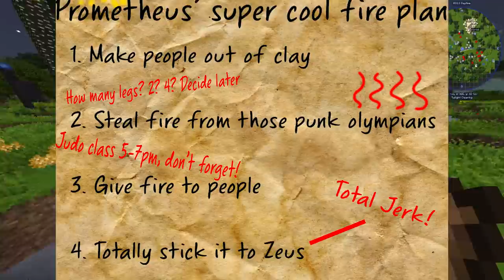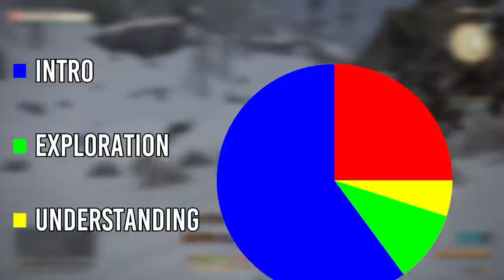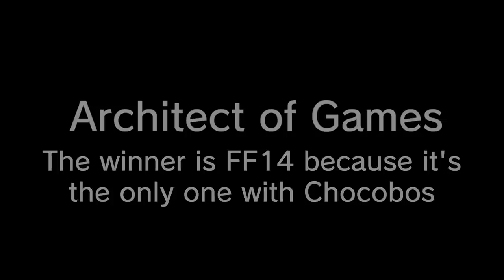The Four Fundamental Quests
Adventurer! Adventurer! My farm is under attack by level 2 spiders who don't seem to know how quests work! Watch this video and explain to six of them that there are really only four kinds of quests and they might leave us alone!

That Architect bloke was around here a while ago but he told me I wasn't real and to shut up he was recording some footage, I don't know about you but he doesn't seem very helpful.

Reward: Knowledge?

[ACCEPT]  [REJECT]

Oh just as a headsup, as much as I talk GW2 up in this video, that doesn't mean I endorse Arenanet's recent firing policies but it's not really relevant so I'll avoid creating a flamewar by discussing it further.

You Saw:
Final Fantasy 14: 2010
Nier Automata: 2017
Guild Wars 2: 2012
Minecraft: 2009
Runescape: 2001
Divinity Original Sin 2: 2017
World of Warcraft: 2004
Endless Space 2: 2017
Super Mario 3D world: 2013
Super Mario Galaxy 2: 2010
Yoku's Island Express: 2018

A slightly psycholocially out of date book about the 7 different stories and what they mean, still pretty interesting though

An article about some stuff WOW has done wrong in its quests with insight from pre-overwatch Jeff!